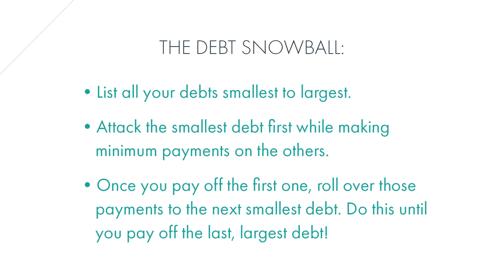The Fastest Way to Pay Off All Your Debt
This is the second episode in a series covering the Ramsey Baby Steps, and my guest is the man who started it all—my dad, Dave Ramsey! He’s here to get you pumped up for Baby Step 2: Pay off your debt.

In this episode of The Rachel Cruze Show, you’ll learn:

• The absolute best method for getting out of debt
• Whether or not it’s really harder to get out of debt now more than ever
• How one couple paid off $85,000 using the Ramsey Baby Steps

Sponsors pay the producer of this show, The Lampo Group, LLC, advertising fees for mentioning their services or products during programming. Advertising fees are not based upon or otherwise tied to any product sale or business transacted between any consumer or sponsor. The following sponsors have paid for the programming you are viewing:

- Zander Insurance